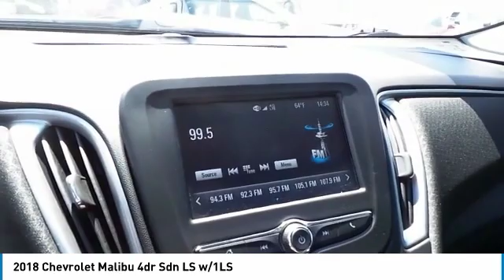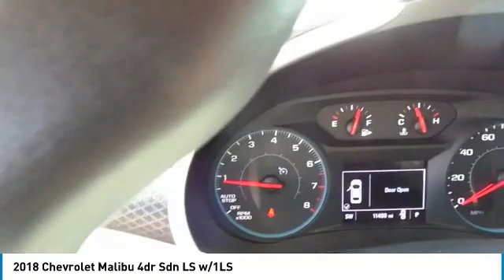2018 Chevrolet Malibu Midland Texas JF171009T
2018 Chevrolet Malibu 4dr Sdn LS w/1LS

FUEL EFFICIENT 36 MPG Hwy/27 MPG City! CARFAX 1-Owner, LOW MILES - 11,500! iPod/MP3 Input, Back-Up Camera, Onboard Communications System, WiFi Hotspot, Keyless Start, ENGINE, 1.5L TURBO DOHC 4-CYLINDER DI... Turbo Charged Engine CLICK NOW! KEY FEATURES INCLUDE Back-Up Camera, iPod/MP3 Input, Onboard Communications System, Aluminum Wheels, Keyless Start, WiFi Hotspot. MP3 Player, Keyless Entry, Child Safety Locks, Steering Wheel Controls, Electronic Stability Control. OPTION PACKAGES TRANSMISSION, 6-SPEED AUTOMATIC (STD), ENGINE, 1.5L TURBO DOHC 4-CYLINDER DI with Variable Valve Timing (VVT) (160 hp [119.3 kW] @ 5700 rpm, 184 lb-ft torque [248.4 N-m] @ 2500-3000 rpm) (STD), AUDIO SYSTEM, CHEVROLET MYLINK RADIO WITH 7 DIAGONAL COLOR TOUCH-SCREEN, AM/FM STEREO with seek-and-scan and digital clock, includes Bluetooth streaming audio for music and select phones; featuring Android Auto and Apple CarPlay capability for compatible phone (STD). Chevrolet LS with NIGHTFALL GRAY METALLIC exterior and Jet Black interior features a 4 Cylinder Engine with 160 HP at 5700 RPM*. EXPERTS ARE SAYING Edmunds.com explains Our non-hybrid test car stopped from 60 mph in 113 feet excellent for a car in this class. Confident-feeling hybrid brakes are the best in the segment Great Gas Mileage: 36 MPG Hwy. BUY FROM AN AWARD WINNING DEALER At All American Chevrolet of Midland, our inventory includes the popular Chevy Cruze, the versatile Chevy Suburban and the powerful Chevy Silverado pickup truck. All American Chevrolet of Midland also has GM Certified Used Vehicles, vehicles that meet GM's demanding standards for quality and pass a meticulous certification process. Plus TT&L and fees. Price contains all applicable dealer incentives and non-limited factory rebates. You may qualify for additional rebates; see dealer for details.